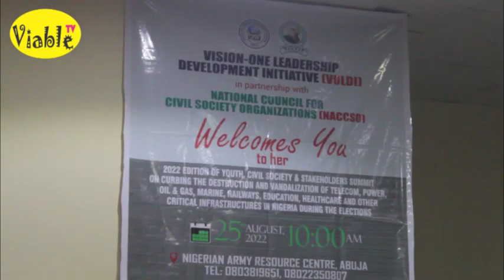Pipeline Vandalism: CSOs Call On Federal Government To Fish Out Economic Saboteur Of The Country